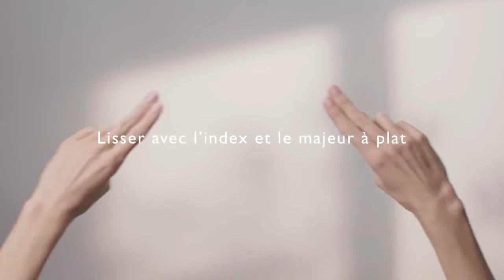Payot : Comment appliquer un soin contour des yeux ?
Découvrez les soins professionnels Payot. Chouchoutez votre visage avec des soins adaptés à votre type de peau : sèche, normale, mixte ou grasse.

Le froid, le stress, l'âge... sont autant d'obstacles auxquels fait face l'épiderme. Pour garder un teint frais et éclatant, il faut en prendre soin. Pour pallier chaque besoin, Payot a élaboré différentes gammes de produit dont les ingrédients proviennent prioritairement de France.